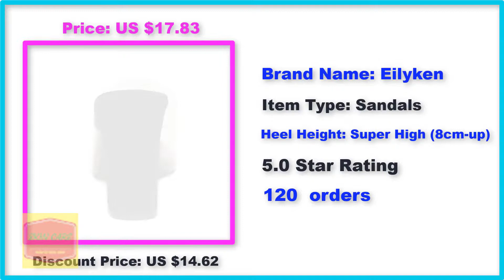Top Beautifully Comfortable High Heel Sandals Collection 2019 | Top High Heel Sandals In The World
1.Eilyken Clear PVC Transparent Pumps Sandals Perspex Heel
        Stilettos High Heels Point Toes Womens Party Shoes
         Nightclub Pump

     2. Eilyken 2019 PVC Jelly Sandals Crystal Leopard Open Toed
         High Heels Women Transparent Heel Sandals Slippers
         Discount Pumps 11CM

     3. Eilyken 2019 New PVC Jelly Sandals Crystal Open Toed Sexy
         Thin Heels Crystal Women Transparent Heel Sandals Slippers
         Pumps

     4. Eilyken Summer Fashion Woman Sandals Shallow Rome
         Mouth Female Casual Square heel Ladies thick Sandals Shoes
        White BLACK

     5. Eilyken New Women Sandals PVC Crystal heel Transparent
         Women Sexy Clear High heels Summer Sandals Pumps 11cm

 thanks you  watch, Top Beautifully Comfortable High Heel  Sandals Collection 2019 | Top High Heel Sandals In The World video .

🔅🔅 Related :
Best High Heel Sandals
Buy High Heel